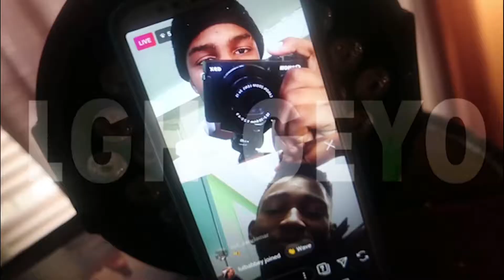OUTLAST 2 AINT PLAYING !!!!!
Playing out last two for the first time I’m gonna make a series on this if this go bag I’m a do more videos for you guys thanks for the support